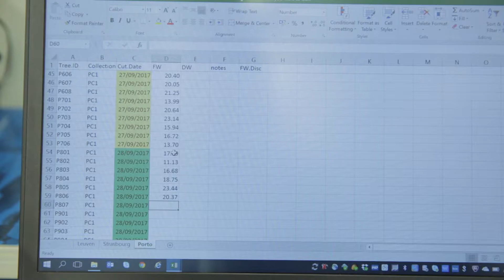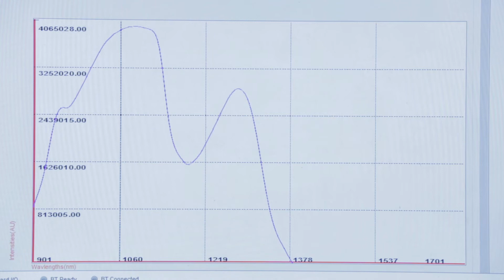82 Eduardo Cardoso EGREEN